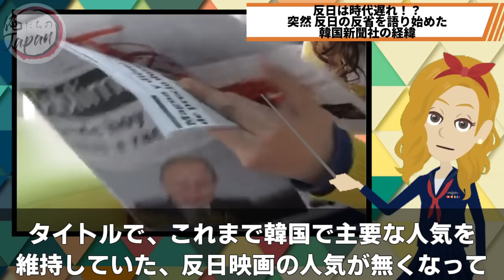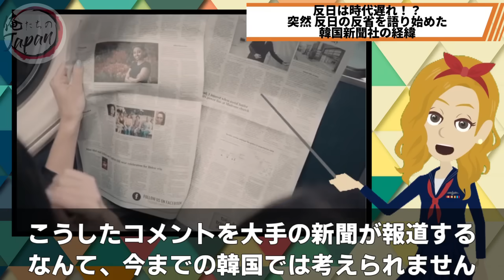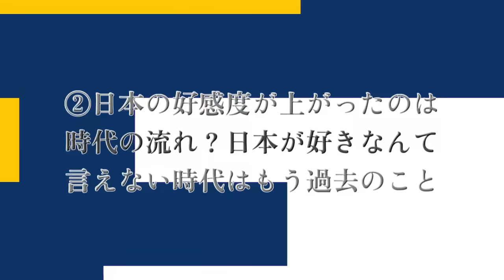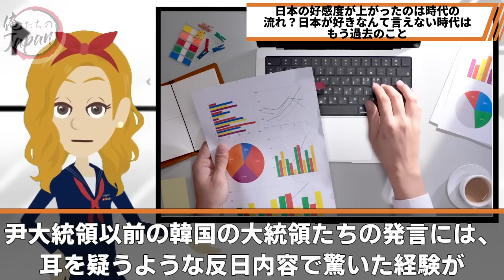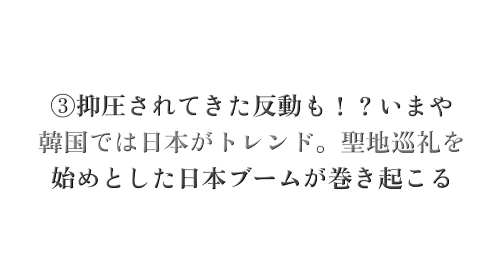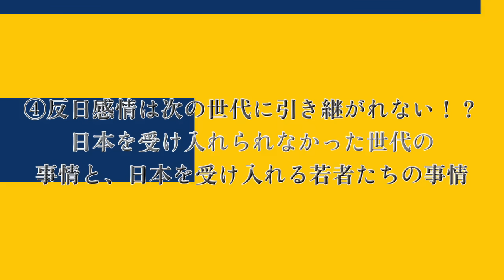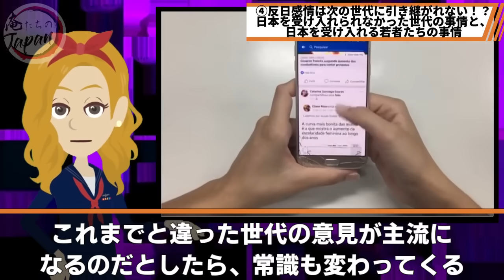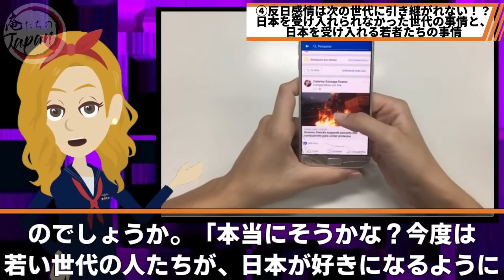【海外の反応】「我々が間違っていた…」韓国の大手新聞社が反日を大反省する記事を公開！華麗なる掌返しに世界も呆れる結果に【俺たちのJAPAN】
■フリー素材
動画：Pixabay（フリー動画）